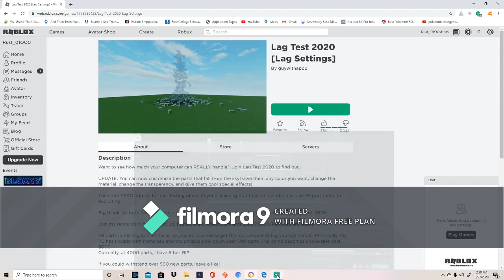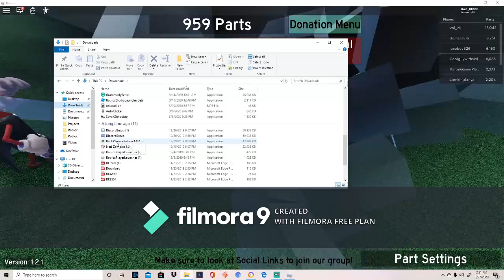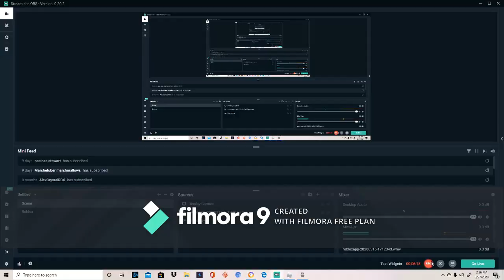Roblox But it has Lag. (LAG TEST 2020)